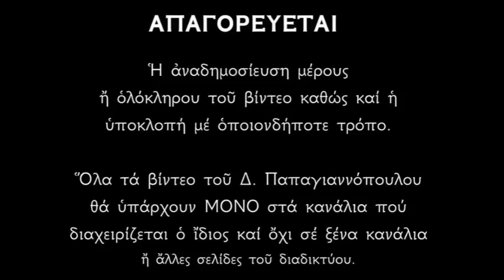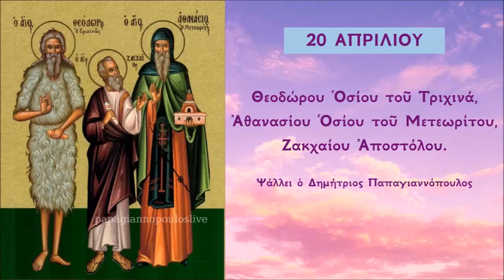Απολυτίκιο Αγίου Θεοδώρου και Αγίου Αθανασίου του Μετεωρίτου - 20 ΑΠΡΙΛΙΟΥ | Παπαγιαννόπουλος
Δῶρον ἔνθεον, τῆς ἐγκρατείας, σκεῦος ἔμψυχον, τῆς ἀπαθείας, ἀνεδείχθης θεοφόρε Θεόδωρε, τὸν γὰρ Θεὸν θεραπεύσας τοὶς ἔργοις σου, τῶν παρ' αὐτῶν δωρημάτων ἠξίωσαι. Πάτερ Ὅσιε, Χριστὸν τὸν Θεὸν ἱκέτευε, δωρήσασθαι ἠμὶν τὸ μέγα ἔλεος.

*** ΠΡΟΣΟΧΗ !!!